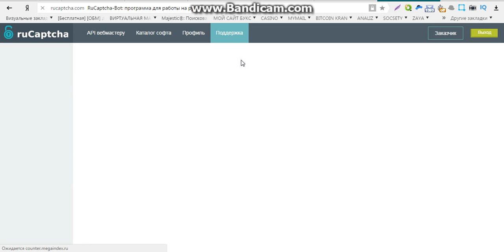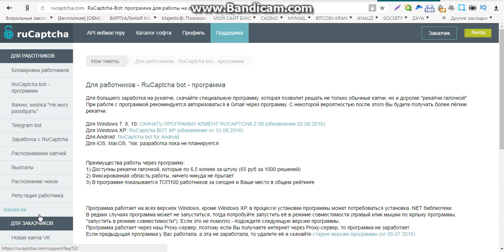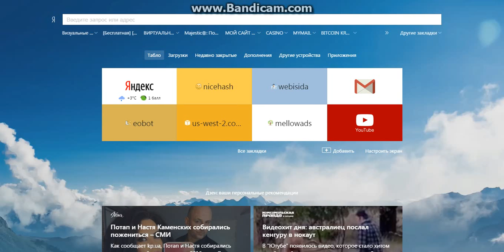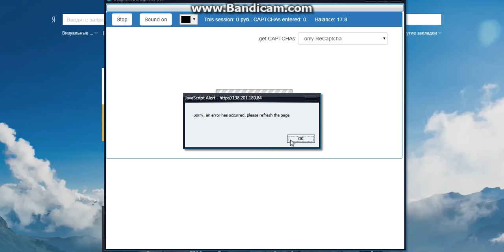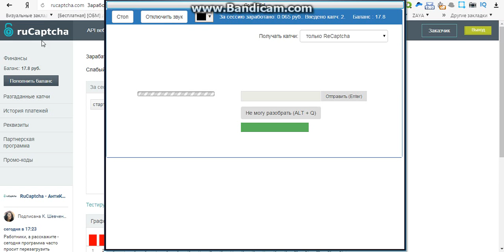заработок онлайн деньги на карту